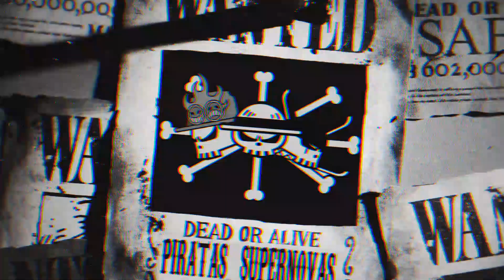NOVAS VOZES DA DUBLAGEM DE ONE PIECE (NETFLIX)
Fala galera! Nesse vídeo nós vamos conversar um pouco sobre a dublagem dos próximos arcos de One Piece, com cenas editadas do anime com as vozes que nós queremos ver nos personagens do futuro da obra!

Deixem nos comentários quais outros personagens e dubladores vocês querem ver, que nós faremos uma parte 2 em breve!

Curtam, inscrevam-se e compartilhem para mais vídeos!